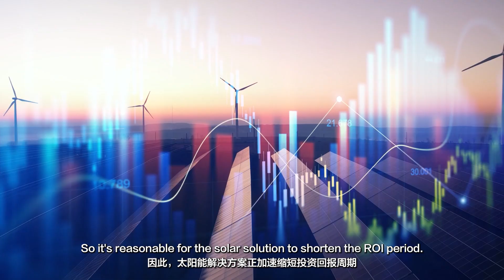James Chen｜Green Site Building an Intelligent Future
✨According to James Chen, President of Huawei's Carrier Business, Huawei integrates digital and power electronics technologies, drives intelligent transformation through high-quality products, and continuously develops innovative energy infrastructure solutions for the digital industry. These efforts will accelerate the green energy transition and promote the sustainable development of operators and tower companies, paving the way for a better, greener future.